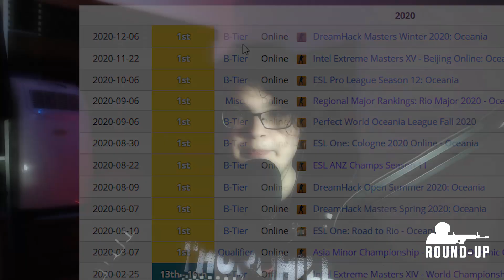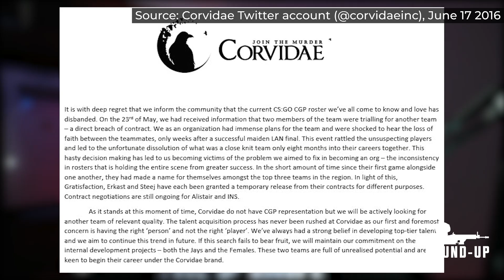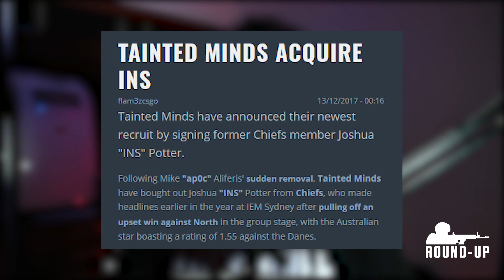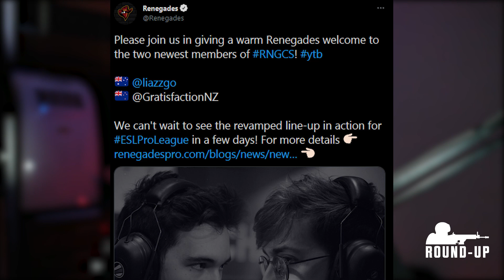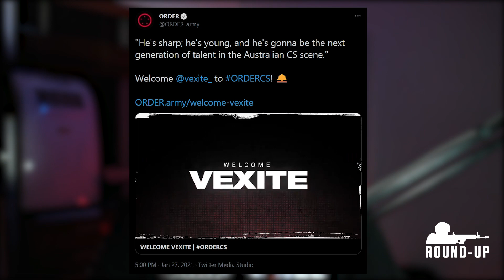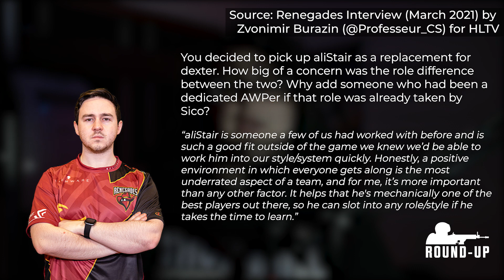Australia's Next Prodigy: The Story of aliStair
With Renegades needing a new leader, they could've picked up a fresh IGL. But instead, they opted to pick up one of Australia's brightest and sharpest talents.

What most don't know about, is the journey aliStair took to get here.